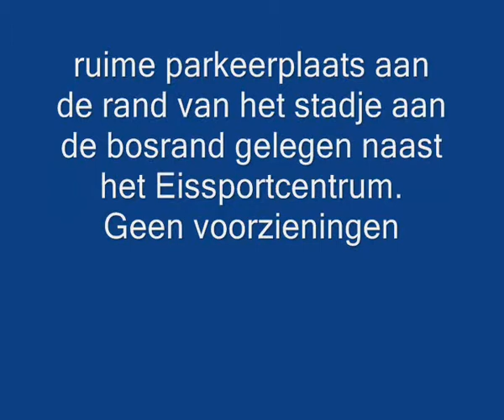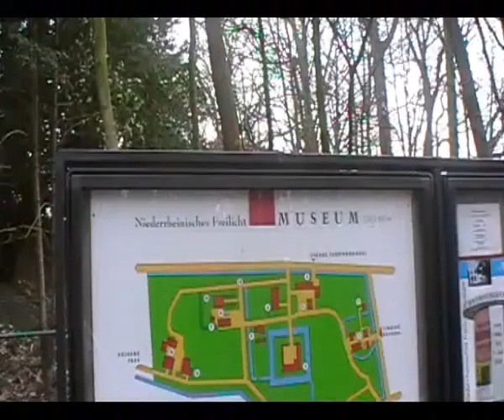Camperplaats Grefrath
Camperplaats Grefrath. Stadionstrasse 161. GPS 51-20-56 Noord 06-20-23 Oost.  Bij het Eissportzentrum. Ruime mix-parking. Geen kosten en geen voorzieningen. Centrum 20 minuten lopen. Freilichtmuseum naast het Eisstadion